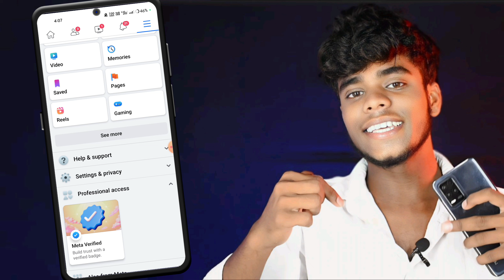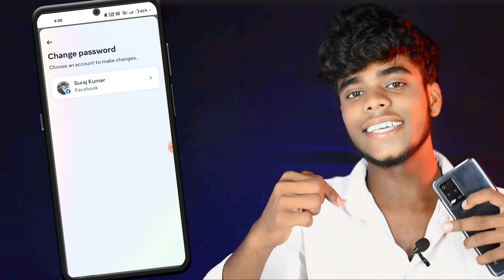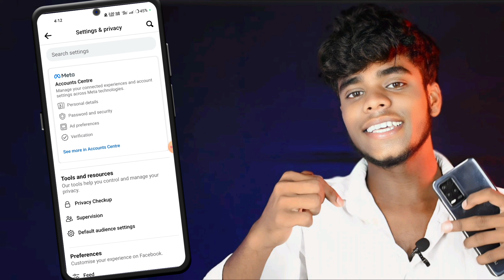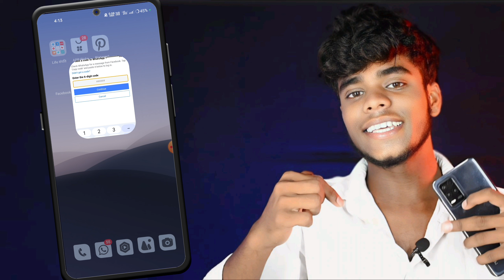facebook ka password kaise change kare | How to change facebook password | Change Fb Password 2024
Hello Friends In This Video I Have Discussed That facebook password change kaise kare or Fb ka password kaise change kare or how to change facebook password 2024